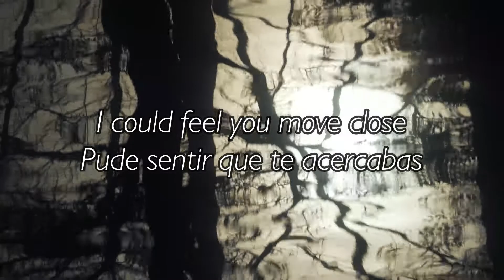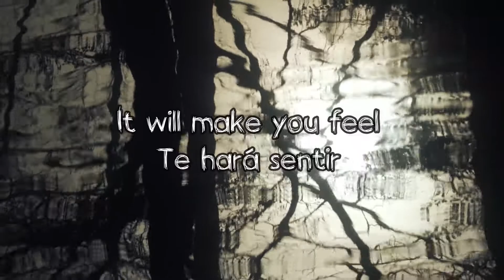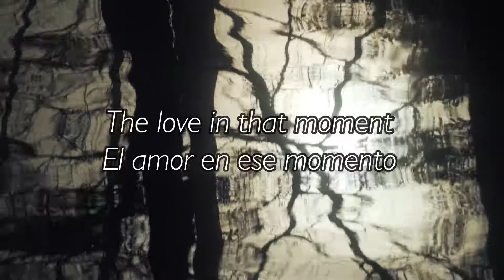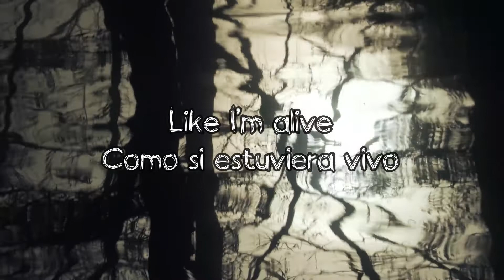Deserta - Hide lyrics/subtítulos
Band: Deserta
Album: Black Aura My Sun
Year: 2020